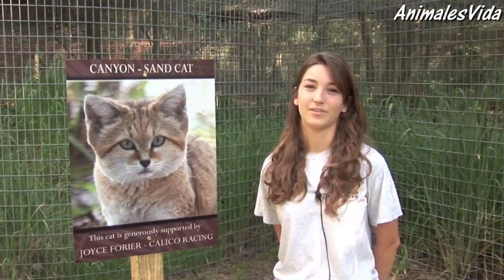TODAS LAS ESPECIES DE FELINOS DEL MUNDO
TODAS LAS ESPECIES DE FÉLIDOS DEL MUNDO:

Felis catus (Gato doméstico)
Felis silvestris
Felis chaus
Felis margarita
Felis nigripes
Otocolobus manul
Leopardus geoffroyi
Leopardus colocolo
Leopardus guigna
Leopardus guttulus
Leopardus jacobitus
Leopardus pardalis
Leopardus tigrinus
Leopardus wiedii
Pardofelis marmorata
Prionailurus bengalensis
Prionailurus iriomotensis
Prionailurus planiceps
Prionailurus rubiginosus
Prionailurus viverrinus
Catopuma badia
Catopuma temminckii
Puma yagouaroundi
Puma concolor
Leptailurus serval
Caracal aurata
Caracal caracal
Lynx rufus
Lynx pardinus
Lynx canadensis
Lynx lynx
Acinonyx jubatus
Neofelis diardi
Neofelis nebulosa
Panthera uncia
Panthera pardus
Panthera onca
Panthera leo
Panthera tigris